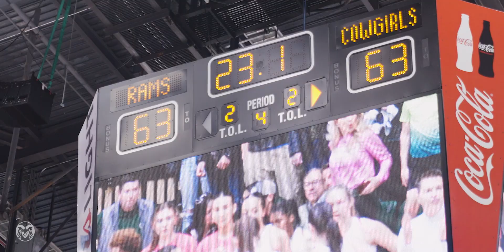Colorado State Basketball (W): Wyoming Cinematic (2023)